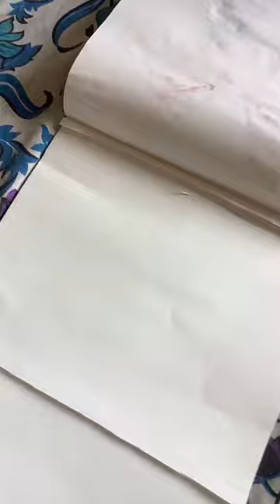Making of a wither rose (part one)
Guys so sorry that I didn’t post for a long time but from now on I will be posting on Sundays